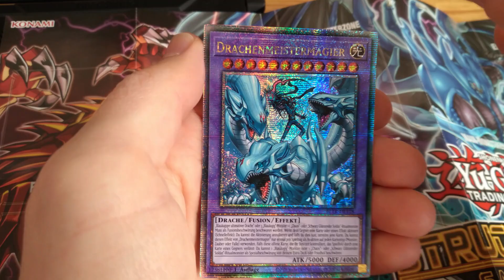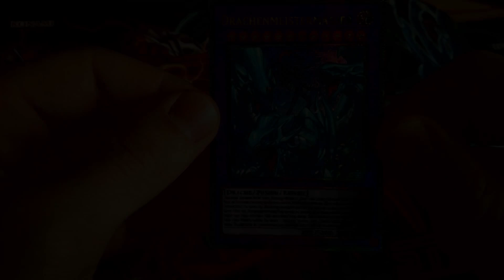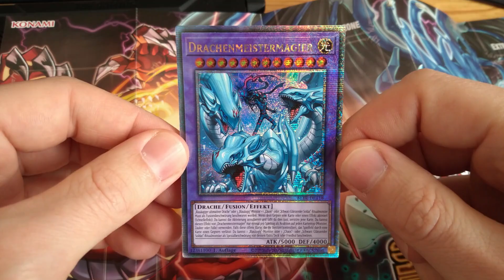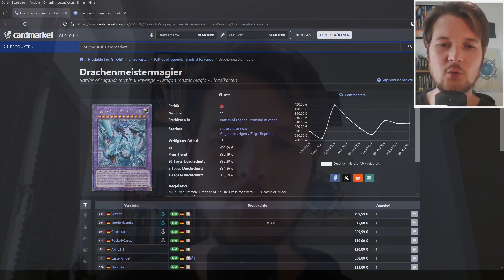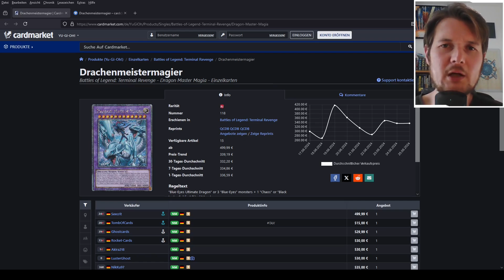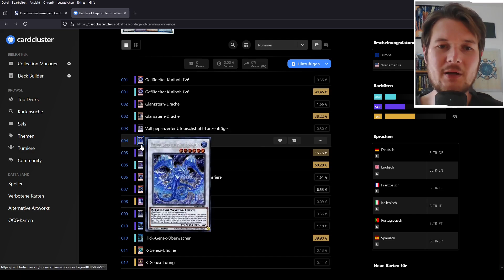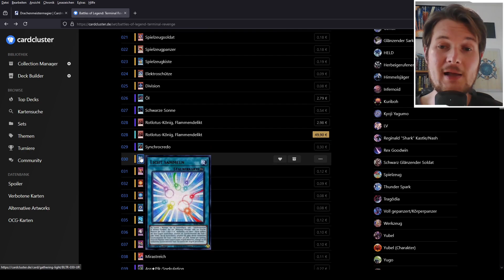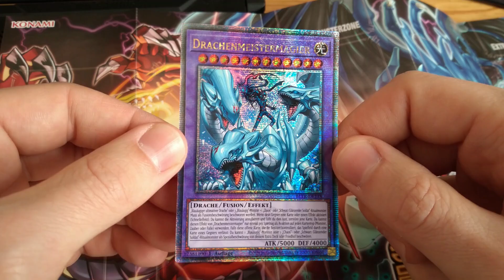Yu-Gi-Oh! Drachenmeistermagier, Meine Meinung und Sammler Tipps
Die aktuelle Yu-Gi-Oh! Karte "Drachenmeistermagier" sorgt ja gerade für ordentlich Wind in der Community. Nur als QSCR erhältlich und dann scheinbar noch Short Printed. Damit ist diese Karte im TCG recht schwierig zu bekommen was sich natürlich auch im Preis niederschlägt. Was ich von der ganzen Sache halte und was ich allen raten würde, welche diese Karte gerne noch in ihre Sammlng aufnehmen möchten, verrate ich euch in diesem Video.